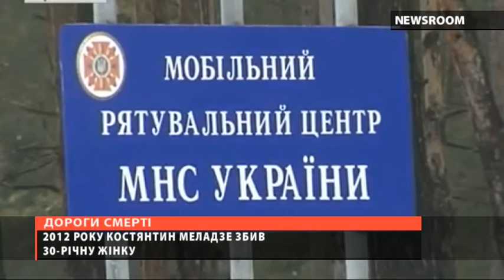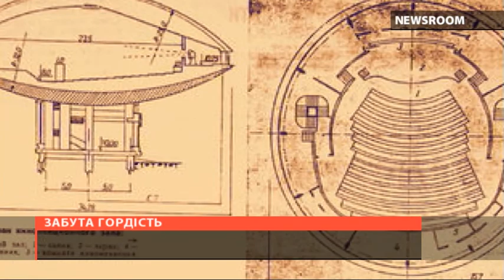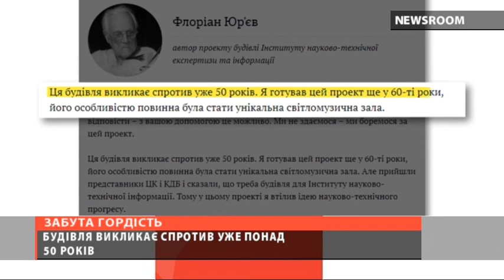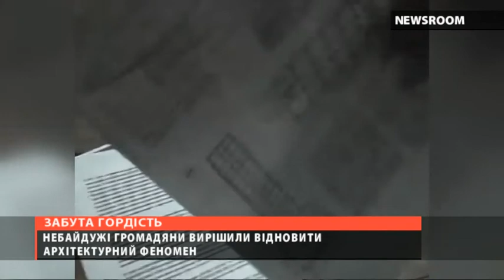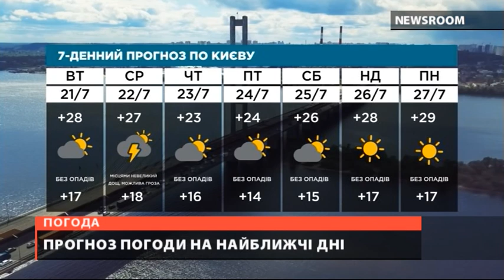Власники авто та підозрюваний у ДТП ймовірно давні знайомі - випуск Київ NewsRoom за 21.00